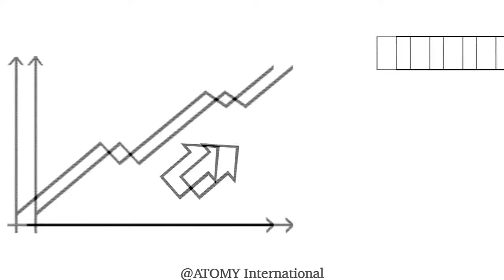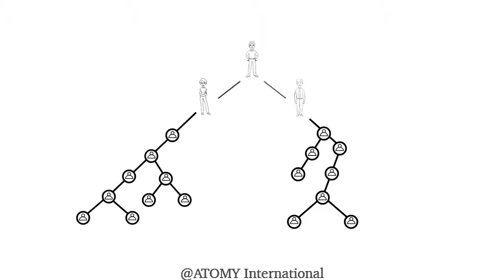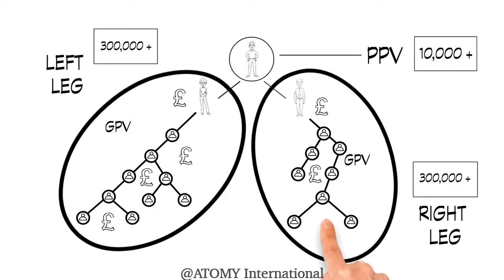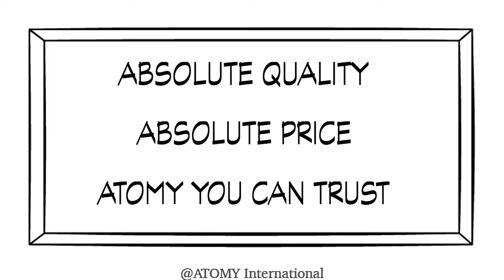All About ATOMY How To Do ATOMY